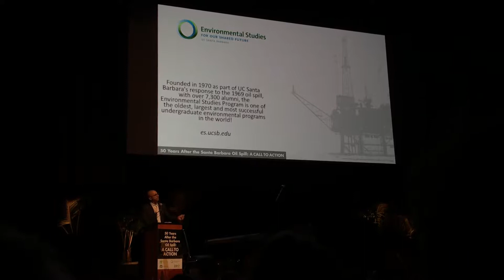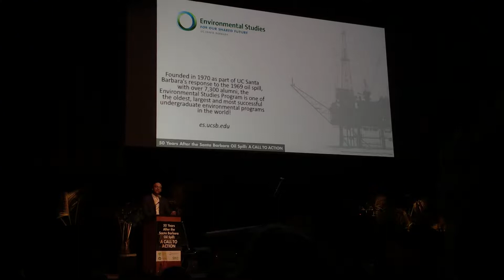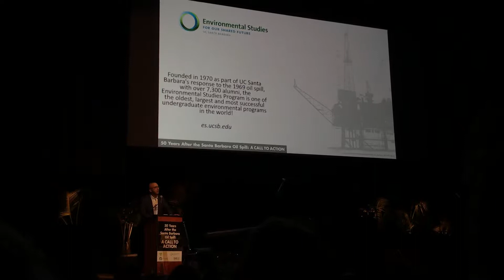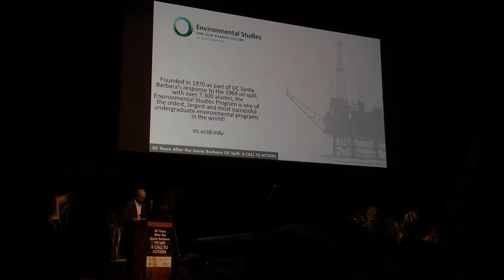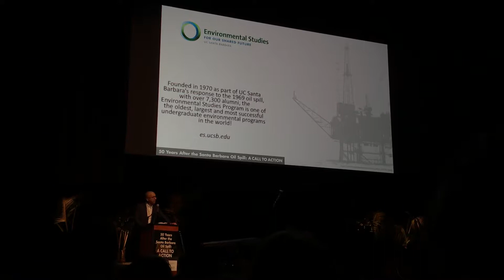UCSB Environmental Studies Program & Political Activism